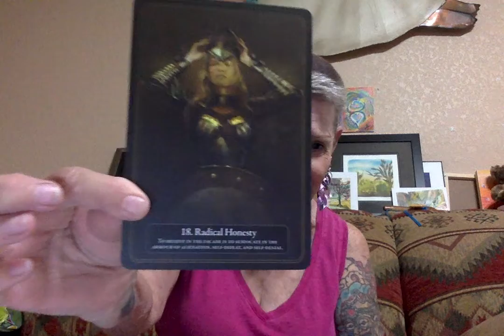Focus of the Day ---